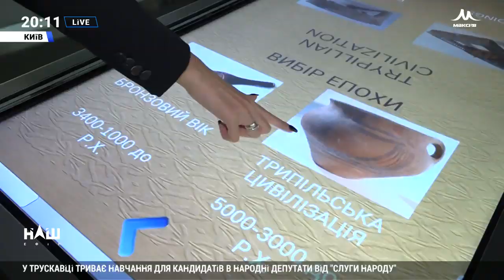Відкриття нашого музею 03.08.19 "НАШ Максі-ТВ"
"У нашому музеї ви не побачите козаків у червоних шароварах..." Цікаво? тоді дивіться більш детальний відео-репортаж з офіційної частини відкриття нашого музею (03.08.19) .